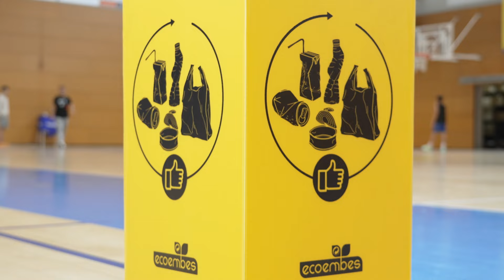BQSostenible / El Bàsquet Català s'implica per promoure un bàsquet més sostenible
Anna Palma, Ainhoa López, Guillem Jou i Sergi Martínez protagonitzen una nova campanya de sensibilització per millorar la recollida selectiva de residus